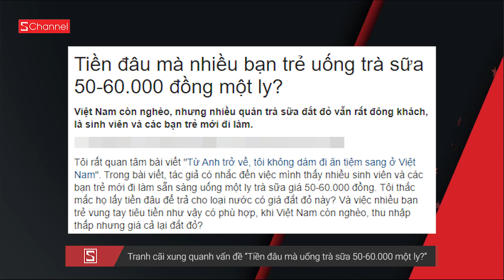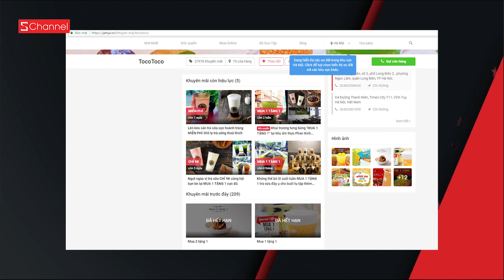GNCN 1/9: Sinh viên lấy đâu 60k mua trà sữa? Người Phán Xử kết nhanh như U22 về nước!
Tải ứng dụng JAMJA để nhận các giảm giá Trà Sữa  50% 30%... tại đây nhé.

Tranh cãi xung quanh vấn đề "Tiền đâu mà uống trà sữa 50-60k một ly?
Hoa hậu hoàn vũ Việt Nam 2017 với màn so kè nhan sắc hấp dẫn!

Người phán xử đã đi đến hồi kết!